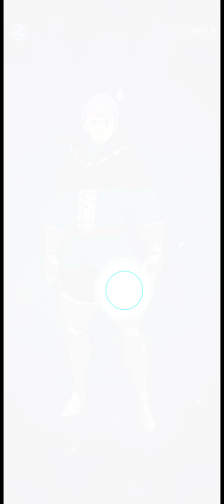The New 5TH ANNIVERSARY ESCANOR UR SUMMONS | The Seven Deadly Sin Grand Cross